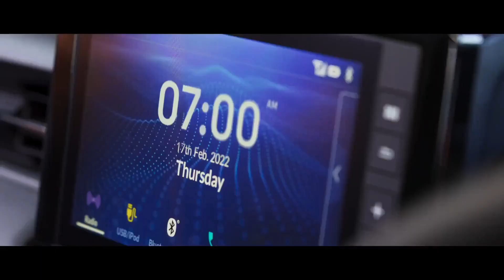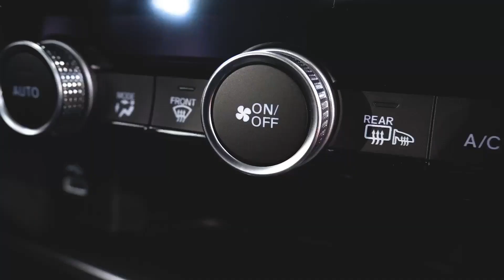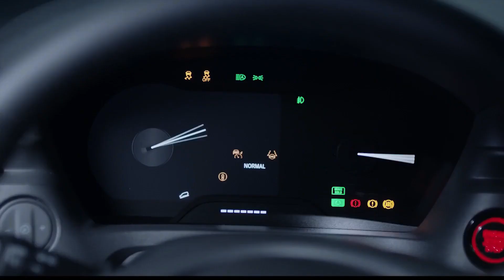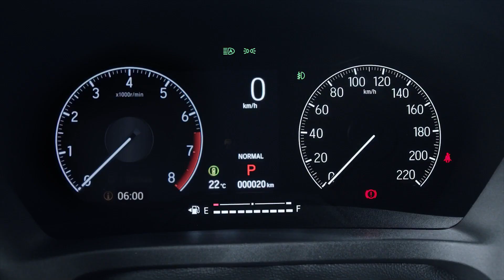2023 Honda HR-V Hybrid EV Upcoming SUV India - Launch Date, Price, Mileage, Engine Power & Features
Hey Guys, This is All new 2023 Honda HR-V Compact SUV India. Launch Date, Price,  Mileage, Engine Power & Features.
2023 Honda HR V Hybrid Compact SUV India.

The Japanese carmaker is planning to launch two new hybrid vehicles in India this year. According to a latest media report, Combining an SUV stance with an e:HEV full-hybrid system, the HR-V offers technology to help you make the most of your drive. Versatility means having it all, including a stylish exterior. This new Hybrid HR-V has LED lighting, 17-Inch alloy wheels, power tailgate with hands free access and walk away close.

Honda Cars India will bring in the City Hybrid sedan and HR-V Hybrid SUV in 2023. While the former will see a release in May or June, the latter is reported to come post 2023 Diwali season. Recently, the carmaker revealed the third-generation Honda HR-V for the Thai market. The India-spec version might receive a few upgrades over the Thai model. The 2023 Honda HR-V comes with improved styling, more premium interior and a strong hybrid powertrain.

The hybrid SUV has been packed with Honda’s e:HEV system that includes a 1.5L iMMD (Intelligent-Multi Mode Drive) petrol engine and two electric motors. There is a lithium-ion battery and a fixed gear transmission. Its combined power output stands at 109bhp. The 2023 Honda HR-V hybrid will offer fuel economy of 26.7kmpl. In Japan, the SUV is also offered with a 1.5L iVTEC naturally aspirated engine that’s good enough for 121bhp and 145Nm of torque. A CVT automatic gearbox delivers power to the front wheels.